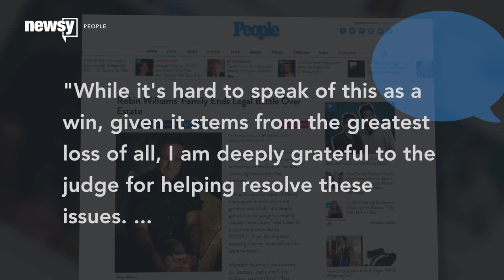The Legal Battle Over Robin Williams' Estate Has Ended - Newsy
Robin Williams' children and wife have agreed to an out-of-court settlement.

Sources:
Getty Images